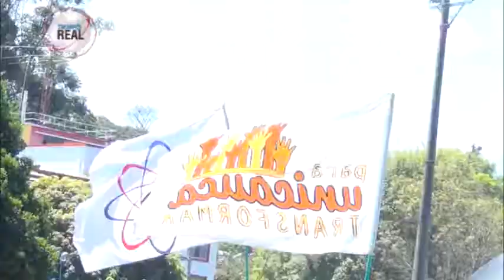MARCH DE ESTUDIANTES UNIVERSITARIOS EN POPAYÁN